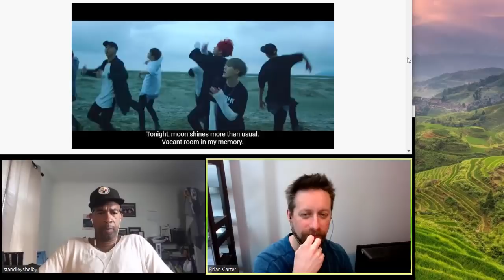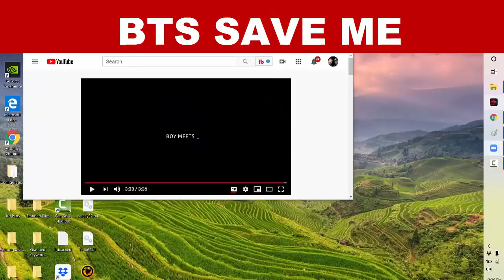BTS reaction Save Me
Save me beep beep!